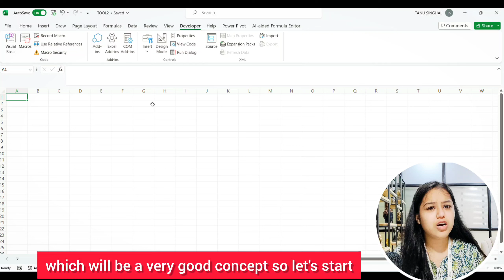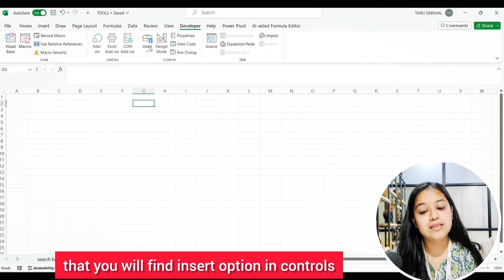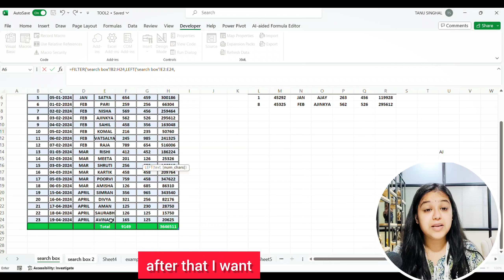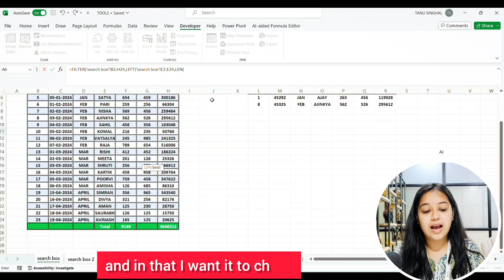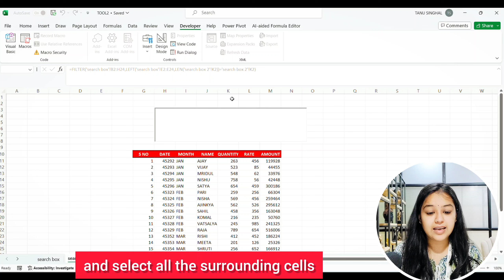How to Create Search Box in Excel || Step by Step Guide! || Advance Excel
Description:
Welcome to our Excel tutorial! In this video, we'll delve into one of Excel's powerful features: creating a search box. Plus, don't forget to explore our comprehensive MS Office course for a deep dive into all Microsoft Office tools!

🔍 What is a Search Box in Excel?
A search box allows you to efficiently search and navigate through large datasets in Excel, saving you time and effort.

📋 Step-by-Step Guide:

Inserting the Search Box: Learn how to insert a search box into your Excel worksheet.
Setting up Search Functionality: I'll guide you through linking the search box to your data and setting up the search functionality.
Filtering Results: Discover how to filter your data based on search results, focusing on the information you need.
Customization: Customize the appearance and functionality of your search box to suit your needs.
💼 Why Use a Search Box in Excel?
Using a search box is essential for professionals handling data. Whether you're managing inventory, analyzing sales data, or organizing customer information, a search box streamlines your workflow.

🚀 Explore Our MS Office Course:
Dive deeper into Microsoft Office with our comprehensive course covering Excel, Word, PowerPoint, and more! Perfect for beginners and advanced users alike.

This tutorial is suitable for Excel users of all levels, from beginners to advanced users looking to enhance their Excel skills. Plus, anyone interested in mastering Microsoft Office tools will benefit from our course!

Plus, explore our MS Office course for a complete guide to Microsoft Office tools!

Got questions or suggestions? Drop them in the comments below!

Let's excel together with Excel search functionality and our MS Office course!